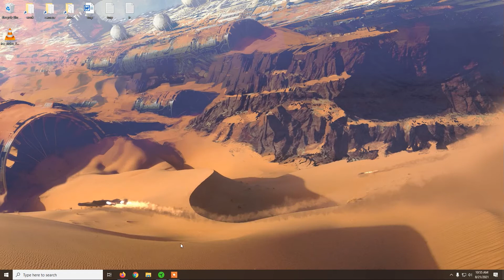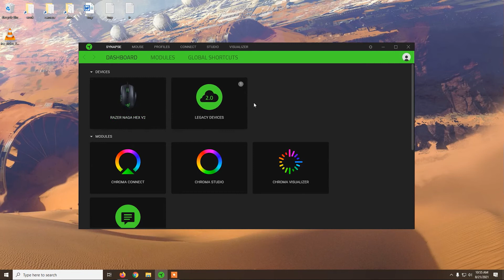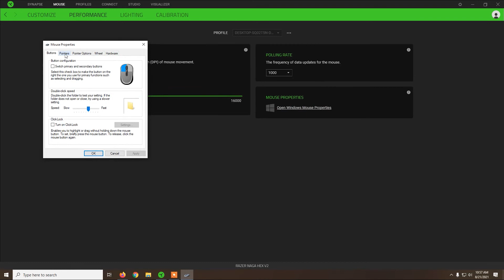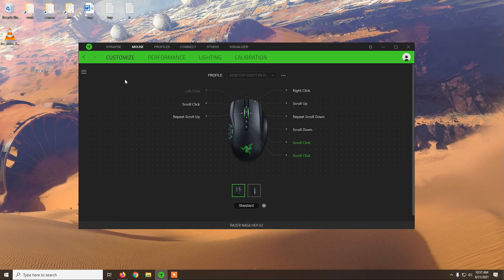How to connect Razer Naga Hex V2 to Razer Synapse, customize, settings, Chroma lights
Razer Naga Hex V2 is now only compatible with Razer Synapse 3.0.
You will need to download and install that program from Razer.

Razer Synapse 2.0 is not compatible with this mouse anymore, even though it worked in the past.

Naga Hex V2 is a pretty old mouse, released somewhere in 2016.
A very reliable mouse, in my case, after about 5 years, the mouse still works great.